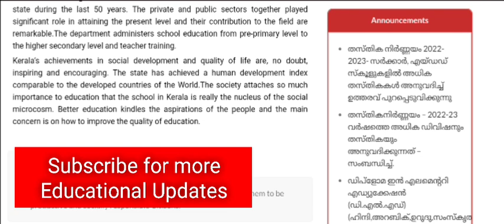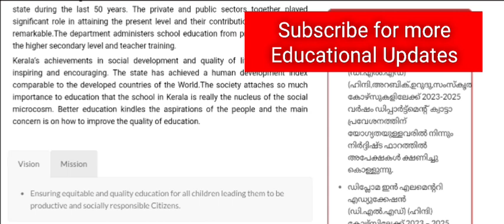D.El.Ed Admission 2023 | Last Date| Kerala D.El.Ed Admission 2023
Kerala D.El.Ed Admission 2023 | Admission Notification | Latest Updates | D.El.Ed 2023

Kerala D.El.Ed Admission 2021 | D.el.ed Thiruvananthapuram | D.el.ed Kollam | D.El.Ed Alappuzha | D.El.ed Pathanamthitta | D.el.ed Kottayam | D.el.ed idukki | D.el.ed eranakulam | D.el.ed Thrissur | D.el.ed Malappuram | D.el.ed Palakkad | D.El.ed | Kozhikode | D.el.ec Wayanad | D.el.ed Kannur | D.el.ed Kasargod | D.El.Ed Kerala 2021 | Edusoft Malayalam